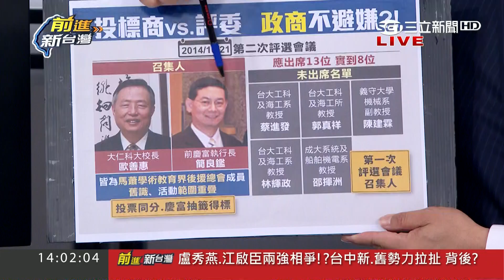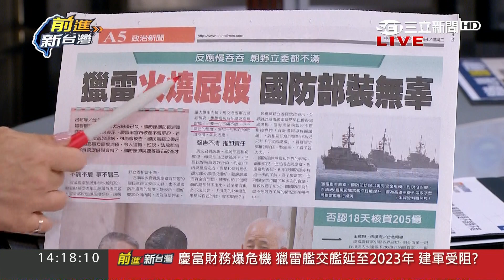慶富造艦能力不足卻得標 國防部讓獵雷艦案繼續潰爛？！│黃倩萍主持│【前進新台灣焦點話題】20171024│三立新聞台